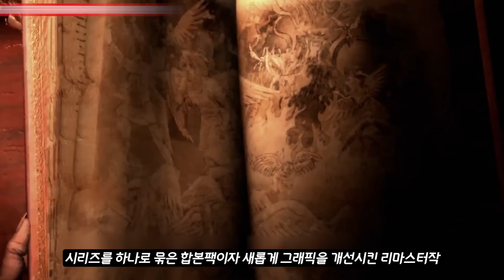앞으로 남은 게임은 뭐가 있을까? 닌텐도 스위치 신작 게임 총정리 (2023년 하반기 ~ 2024년)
00:00 Start
00:31 Front Mission 2: Remake
01:15 Story of seasons: A Wonderful Life
01:46 Sonic Origins Plus
02:24 Pikmin 4
03:20 Baten Kaitos 1&2 HD Remaster
04:06 Super Bomberman R 2
04:52 Infinity Strash: Dragon Quest - The Adventure of Dai
06:07 RoboCop: Rogue City
06:48 Hogwarts Legacy
07:33 Flashback 2
08:15 Hollow Knight Silksong
09:03 The War of Genesis: Remnants of Gray
09:50 Eiyuden Chronicles: Hundred heroes
10:39 환세취호전 NS
11:18 Ys X: Nordics
11:52 Naruto X Boruto : Ultimate Ninja Storm Connection
12:33 Phantom Fury
13:10 DYING : 1983
13:46 Star Wars Hunters
14:25 Decapolice
15:03 Song Of NUNU: League Of Legends Story
15:39 Daemon X Machina Titanic Scion
16:22 Rune Factory: Project Dragon
17:03 Dragon Quest 3 HD-2D Remake
17:36 Dragon Quest XII The Flames of Fate
18:16 Metroid Prime 4
18:50 Professor Layton and The New World of Steam
19:24 ARMED FANTASIA: To the End of the Wilderness

닌텐도 스위치 2023년 신작 게임
닌텐도 스위치 2024년 신작 게임
젤다의 전설 왕국의 눈물
젤다의 전설 티어스 오브 더 킹덤